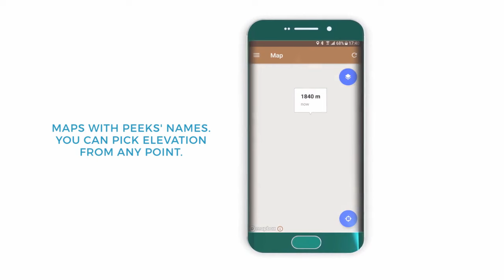Accurate Altimeter for Android phones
Turn your phone into an altimeter! Get elevation even offline.

The most downloaded Altimeter on the Play Store is now updated with a new interface and new features!

- Altitude estimation with three different methods to be always sure to get a reliable measure, even without internet connection.
- Historical charts to see your excursions elevation gain.
- Map with your elevation and contour lines. Pick elevation from any point on the map.
- Pictures with impressed place name and altitude.

Altitude can be estimated:
- With satellites triangulation. Slow and less accurate but it works even with no internet connection.
- Taking the ground elevation at your current position from an internet web service.
- Using the pressure sensor of your device (if available). It calibrates itself on pressure from the nearest weather station to improve accuracy.

As additional PRO features you can also:
 - compensate systematic error of pressure sensor
 - record altitude without opening the App
 - pick elevation on the map with no limitation
 - have no advertising